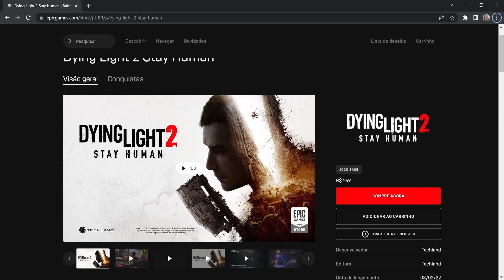DAYZ - PVP INSANO EM KRASNO E NOSTÁLGICO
Sigam na Roxinha = Paulo Deros Elve
CODIGO DE APOIADOR NA EPIC GAMES = Deros_Elve